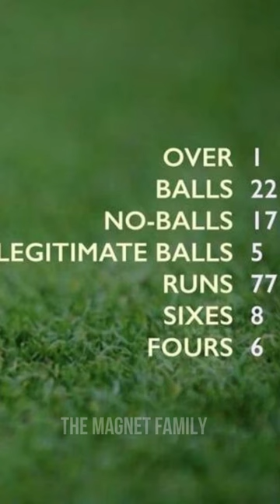Oru Over ku 77 RUN ah🤯😵‍💫‼️‼️⁉️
Video And Pictures Credit:

 Video: IPL T20 (BCCI)
Pictures: IPL T20 (BCCI)